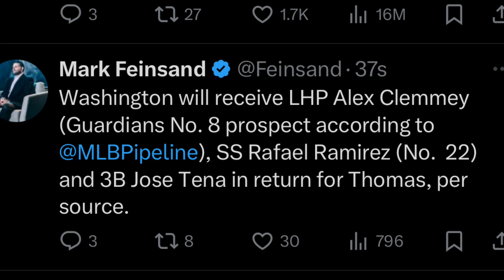Cleveland Guardians Trade For Lane Thomas Fantasy Baseball / MLB News